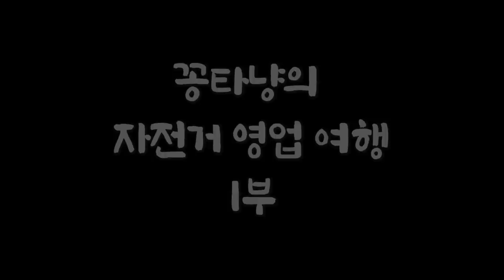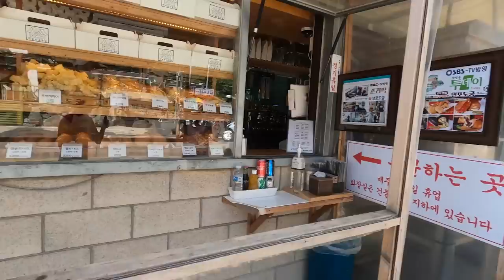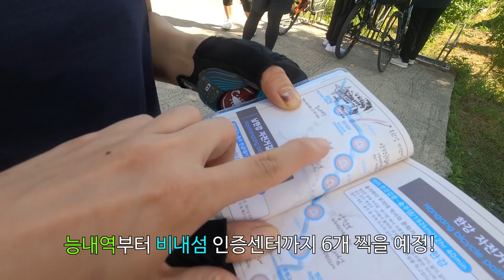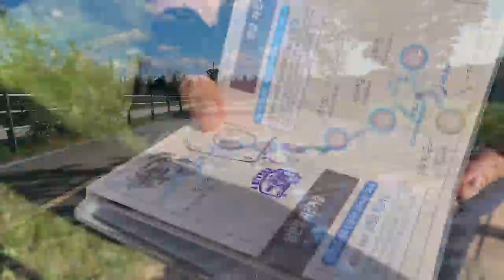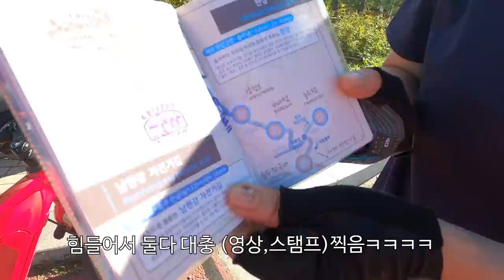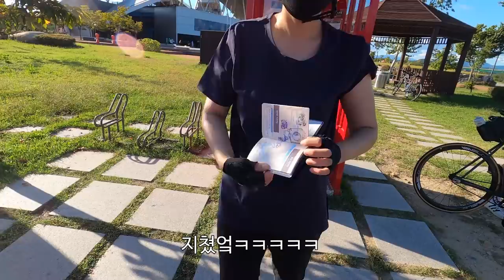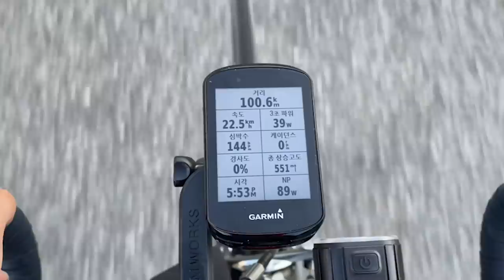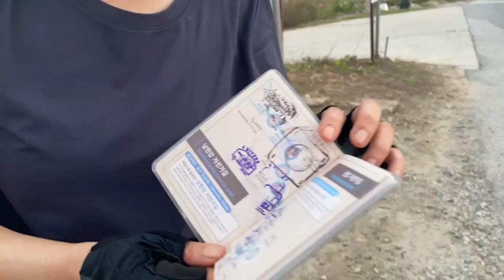여동생과 떠나는 국토종주 라이딩 2021 | 서울에서 충주까지 | 전기자전거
✔️자이언트 코리아에서 전기자전거 대여 및 컨텐츠 제작비를 지원받았습니다.